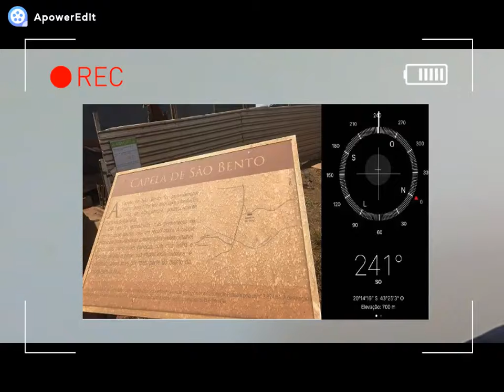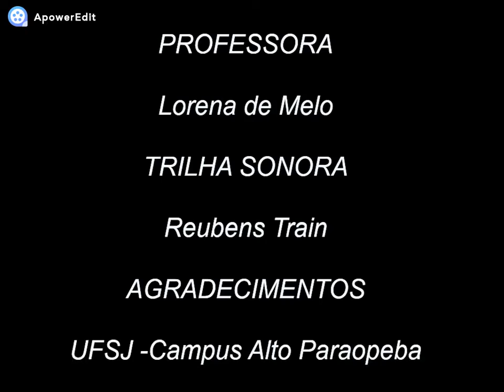Trabalho de CTS -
VÍDEO SOBRE O ESTUDO DE BLOCOS DE SOLO-CIMENTO UTILIZANDO REJEITO DE MINERAÇÃO.

AUTOR: ANDRÉ LUIS BIANCHI DA MOTTA